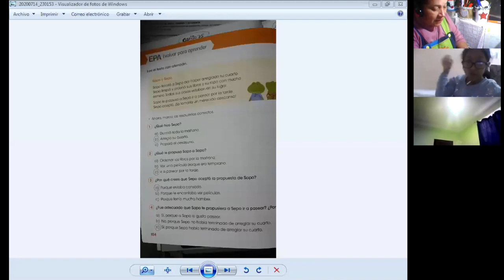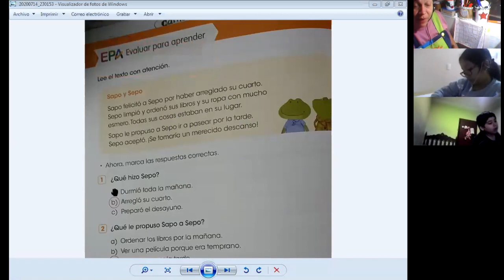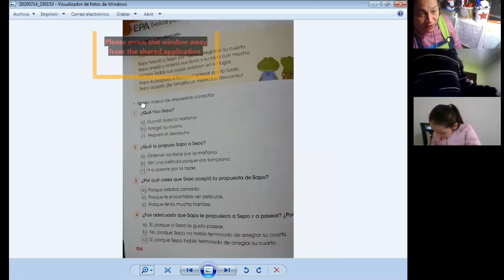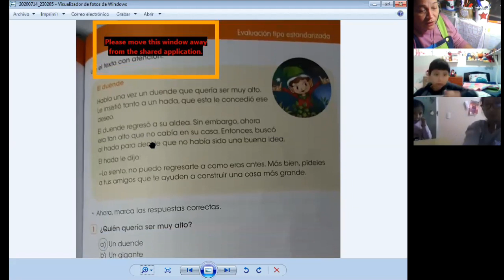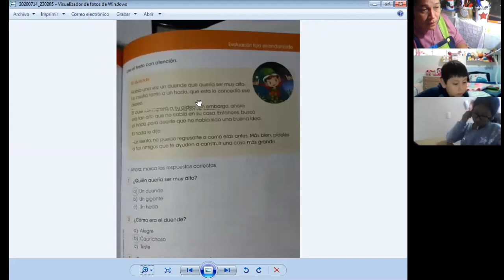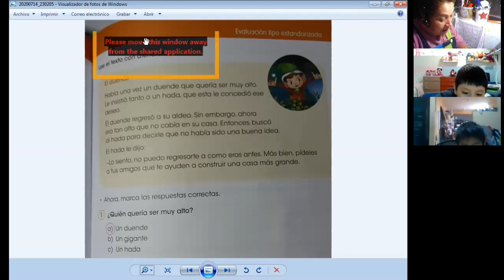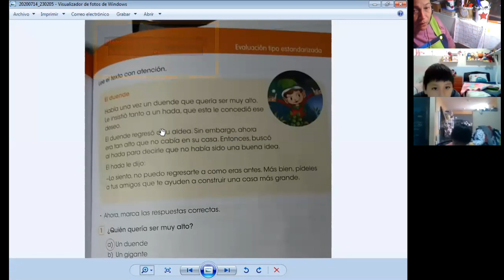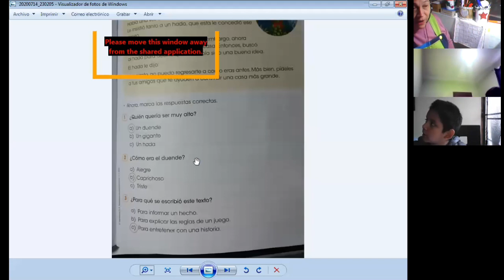SAPO Y SEPO / EL DUENTE - RV - 2° PRIMARIA